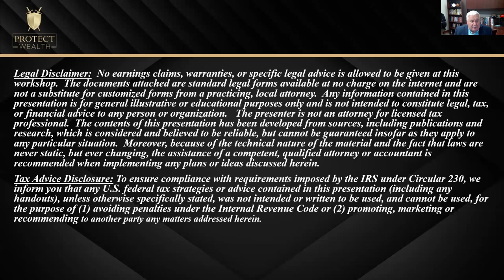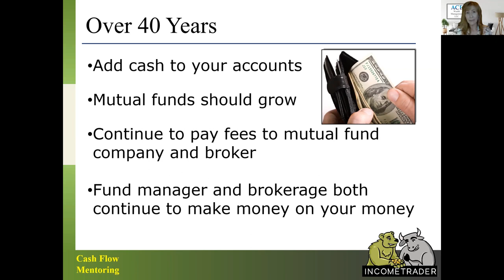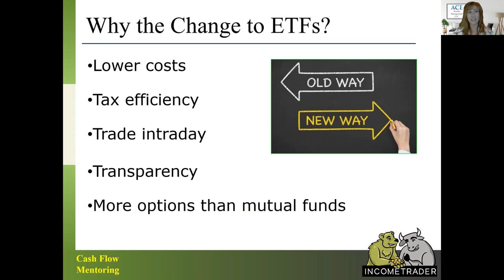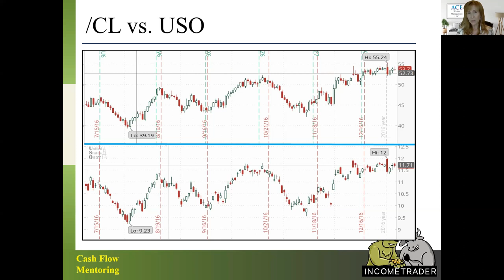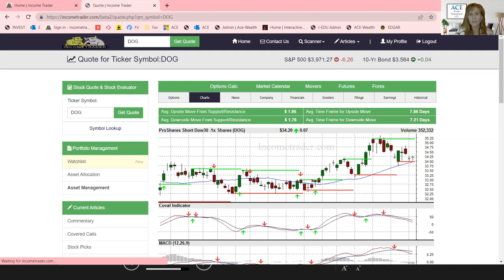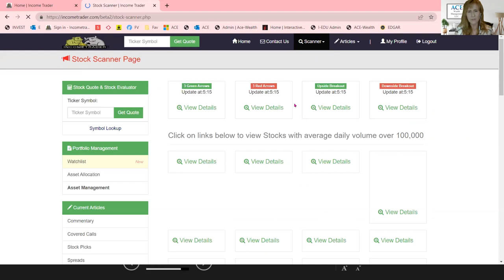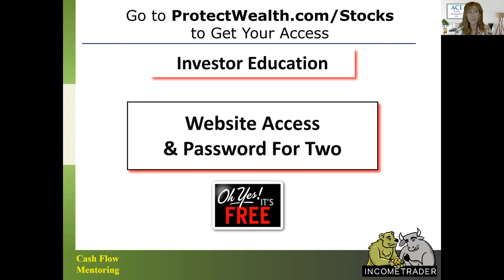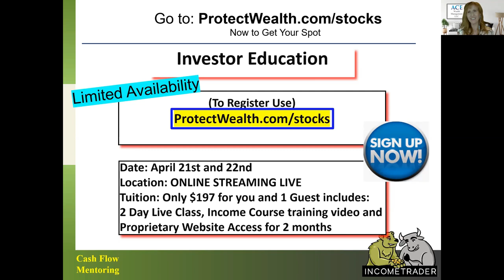Maximize Your Returns in a Volatile Stock Market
Transitioning Mutual Funds to ETFs
With market volatility comes great opportunity! Don't miss your chance to learn from an expert in stocks, options, futures or commodities and capitalize on what could be the chance of a lifetime.
You will learn:
Assessing tax implications and cost considerations of coverting mutual funds to ETFs
Exploring the impact of fees on investment returns
How to protect yourself and find opportunities right now
Which Funds Work Best in a Recession
Biography: Stacy Acevedo has spent over 27 years in the financial industry with companies such as Citicorp, Bank of America, CME Group, CNBC, BusinessWeek Investor Education, ICE, thinkorswim, and Investools. Specializing in short-term swing trading and indices, she is a sought-after speaker that has taught thousands to trade markets with options, stocks, and futures. Ms. Acevedo is well known for her ability to take difficult subjects and break them down into clear segments. Her approach is direct as she applies techniques that can benefit you in any market direction.
If you would like to claim your two free tickets to our world-class 3-Day Asset Protection & Wealth Creation Summit LIVESTREAM go

Written by some of the Foremost Asset Protection Experts in the World.

Learn the secrets of how to:
✅Protect Your Bank and Brokerage Accounts
✅Protect Your Retirement Plans
✅Protect Your Rental Properties
✅Protect Your Small Business

for webinars, financial strategies, and updates on our upcoming summits.

Protect Wealth Academy Seeks to Provide World-Class Financial Education and Strategies From Leading Experts To Build And Protect Wealth For Peace of Mind, Family Legacy and Future Security

Tax Advice Disclosure: To ensure compliance with requirements imposed by the IRS under Circular 230, we inform you that any U.S. federal tax strategies or advice contained in this communication (including any attachments), unless otherwise specifically stated, was not intended or written to be used, and cannot be used, for the purpose of (1) avoiding penalties under the Internal Revenue Code or (2) promoting, marketing or recommending to another party any matters addressed hereinto.